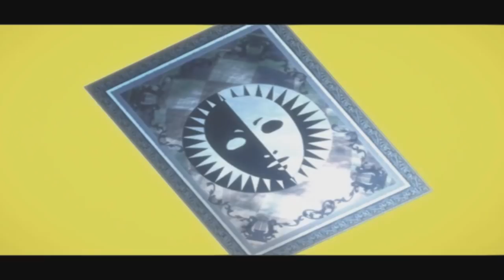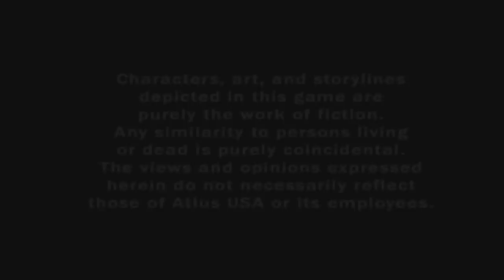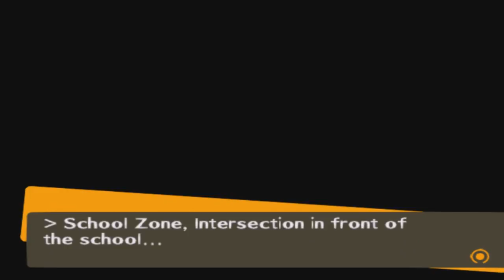Persona 4 - Capítulo 01: O Aluno Transferido [Não Legendado PT-BR]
Hey, seja bem-vindo ao meu Let's Play em HD, 100% Não Legendado em Português de Persona 4, para PlayStation 2. Nesse primeiro capítulo de Persona 4, começamos nossa jornada...